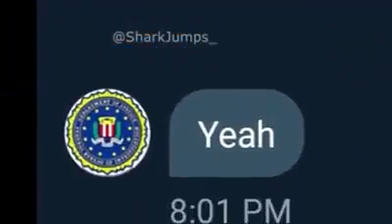FBI, Open up but it's opposite day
Played yourself